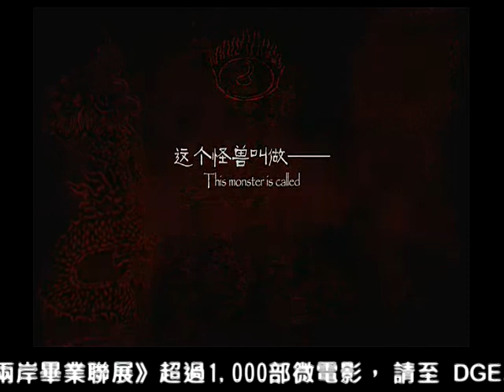街燈The Lamp Post 7/8 - 南台科技大學應英系第101級畢業公演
"銀河互動2012「第六屆 華人大學院校數位畢業聯展」

影片介紹：

「街燈」The Lamp Post是南台科技大學應用英語系自編自演的全五幕英語舞台劇，場景發生在十九世紀末歐洲的某個小鎮，鎮上貧富對壘分明，夾於中間的鎮長(Thomas)及警長(John)礙於貴族的權力，也只能默默關心東區的窮人。

銀行家女兒克麗絲汀(Kristine)原本過著優渥的日子，不料父親船難破產，豪宅及財產都遭查封，一夕之間變成窮人，孤苦無依的她認識了立志成為畫家的窮小子克里斯(Christopher)，克里斯的母親德雷莎(Teresa)好心收留克莉絲汀在花店幫忙。 舊日為伴的貴族及富家千金紛紛嘲笑羞辱克莉絲汀，連原本追求她的子爵路易斯(Louis)也對她企圖不軌。遭逢家庭變故、朋友離散的她該如何堅強起來